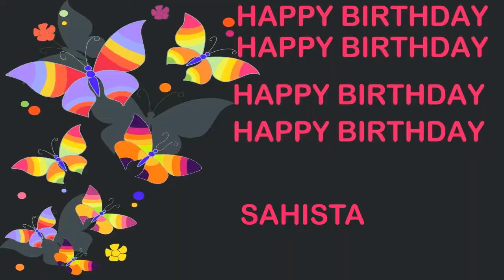Sahista Birthday Postcards & Postales